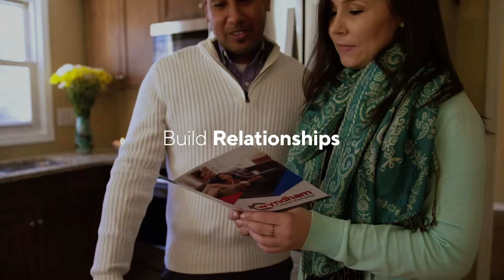Here's How Automation Helped Wyndham Capital Mortgage Save Costs | Cognizant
Wyndham Capital Mortgage leveraged robotic process automation to eliminate the friction from origination processes and deliver the flexibility to scale up or down with limited to no operational impacts.